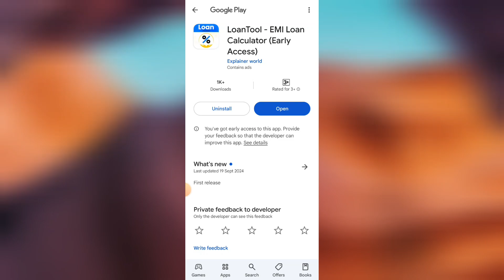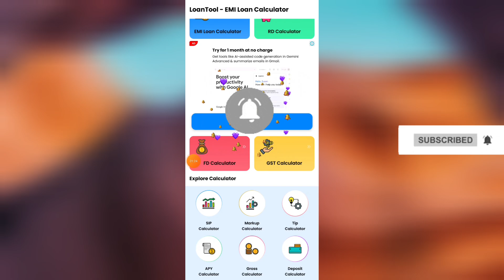LoanTool Emi Loan Calculator Real Or Fake | LoanTool Emi Loan Calculator Se Loan Kaise Le | Review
loantool emi loan calculator app se loan kaise le
loantool emi loan calculator app real or fake